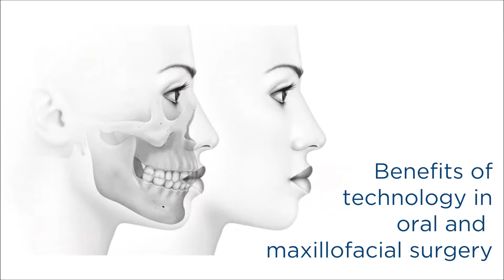Beneficios de la tecnología en cirugía oral y maxilofacial, por Jorge Masià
Jorge Masià Gridilla, Cirugía Ortognática e Implantología en Instituto Maxilofacial